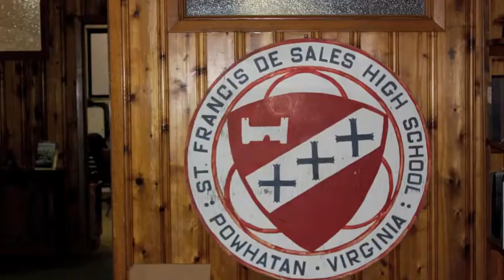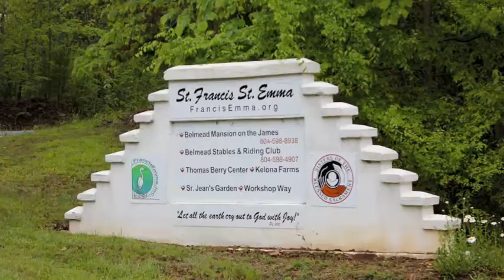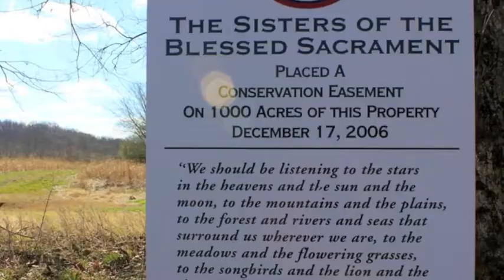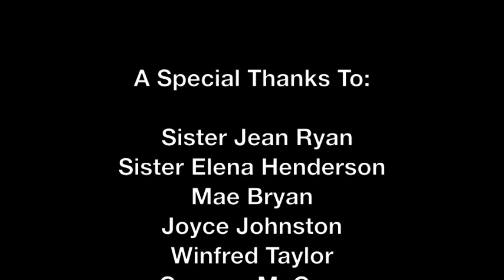Restoring The Faith: The Environmental Era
I hope you all enjoy this project that was created for an Honors Documentary Class.
This Documentary is for St. Francis St. Emma Inc.